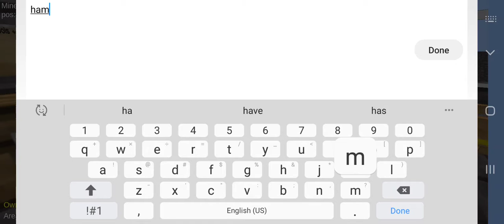Minetest Mobile Gameplay Ep6 - How To Repair Armor & Tools!